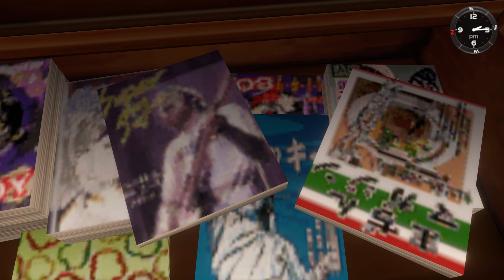[BLIND] Let's Play: Shenmue I [02] - Are We A Psychopath?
Everything is Xenogears.
Other places where the Owlie flaps her wings:
Epic Games ➞ NOCTE
If you feel like buying me the coffee that keeps me going or funding my next LP game, you can do so here➞